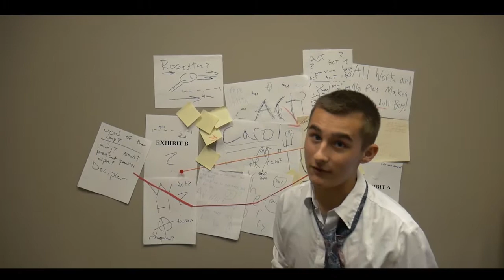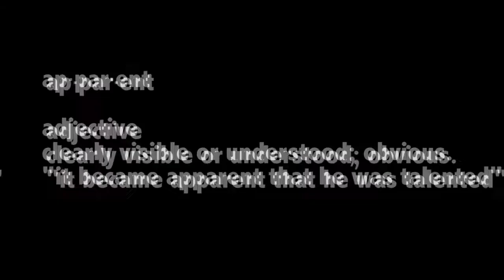5-11-17 Franklin in 5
Produced by TV & Film 1 class